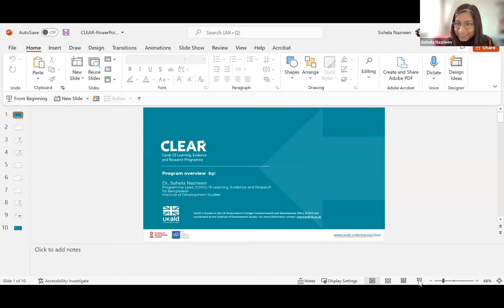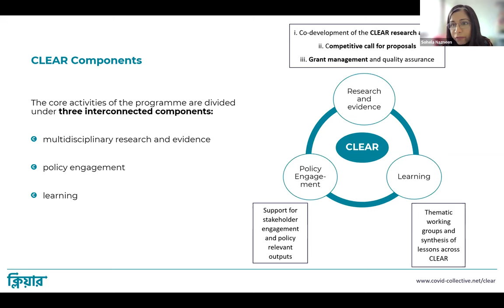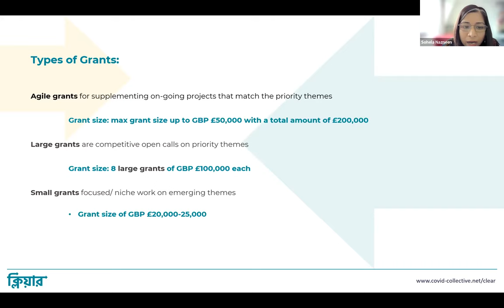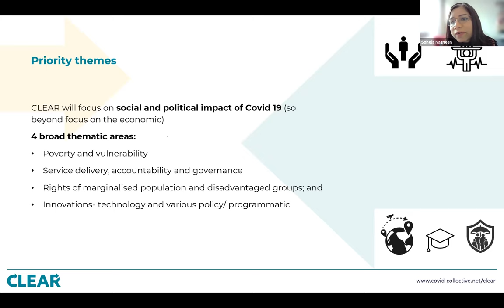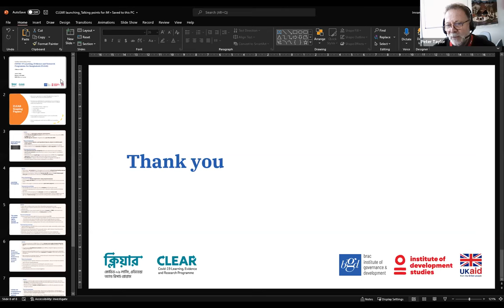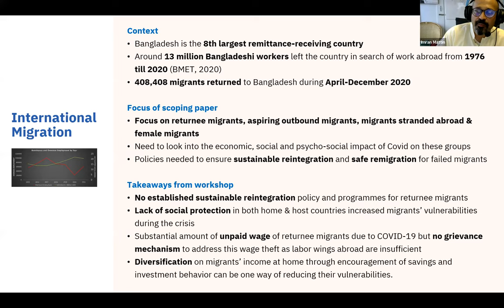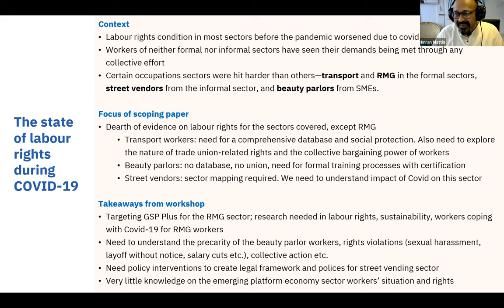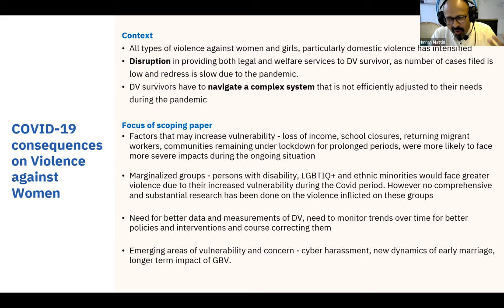Launch of new Covid-19 Learning, Evidence and Research Programme for Bangladesh (CLEAR)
Online launch of the IDS-coordinated Covid-19 Learning, Evidence and Research Programme for Bangladesh (CLEAR) on 03 February 2022.

Speakers in order of appearance: Peter Taylor, Director of Research, Institute of Development Studies, Judith Herbertson, Head of Development, FCDO Bangladesh, Sohela Nazneen, Research Fellow, Institute of Development and Imran Mattin, Executive Director, BRAC Institute of Governance and Development.